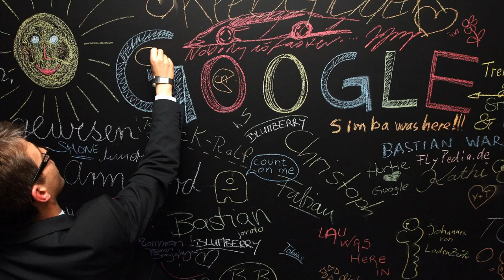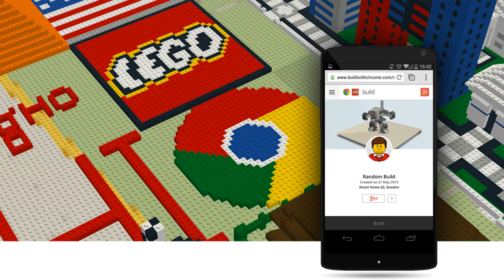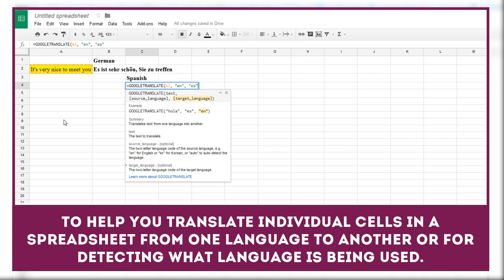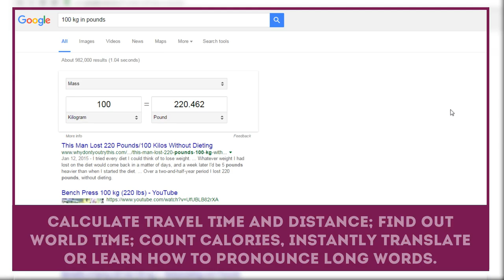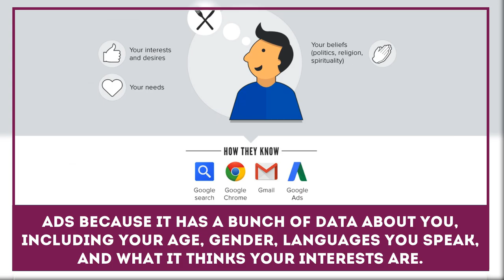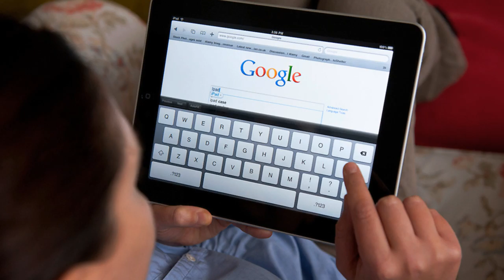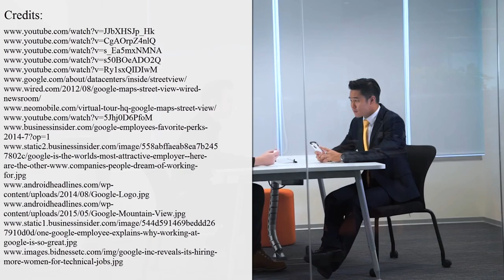Google: 7 Facts about Search Engine’s Secrets & Fun Features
Google nowadays is one of the most influential players on the IT market and almost every segment, which has to do with innovations and unseen before approaches to doing business.

But everything started as a small idea and was picked up by the wave of technological advancements in the Internet technology, which hit people in late 1990s and started a new digital era.

Don’t forget to read the extended list of interesting facts about this search engine, which grew into something unbelievably big

In our video presentation we have reviewed such things:

- the progress made by Google Maps and its most beloved feature – Street View;

- a brief overview of the latest Google services and hidden features in Docs, YouTube and the search engine itself;

- revolution in education with the help of virtual reality – Google Cardboard;

- what does it take to work for this company?

- things to be concerned about, when using their services;

- office benefits and an extensive list of job perks at Google.